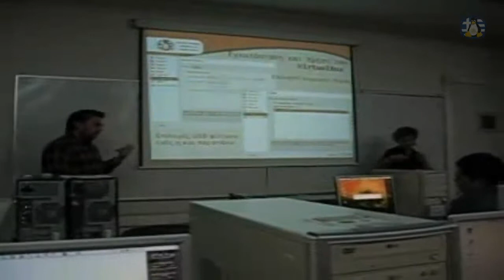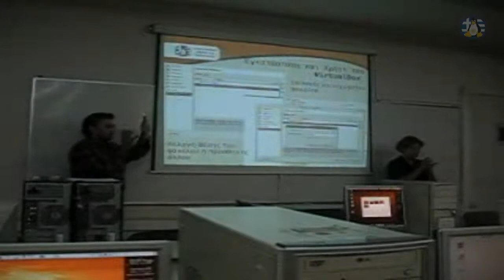Παρουσίαση VirtualBox - 13/12/2009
Απόσπασμα βίντεο της Παρουσίασης για την εγκατάσταση και χρήση VirtualBox στις 13/12/2009.
Χώρος εκδήλωσης: Εργαστήριο Η/Υ του Τμήματος Οικονομικών Επιστημών του Πανεπιστημίου Μακεδονίας
Ομιλητής: Tsabolov Sergey

Video clip of the presentation on the installation and use of VirtualBox on 13/12/2009
Venue: Computer Lab of the Department of Economics, University of Macedonia
Speaker: Tsabolov Sergey